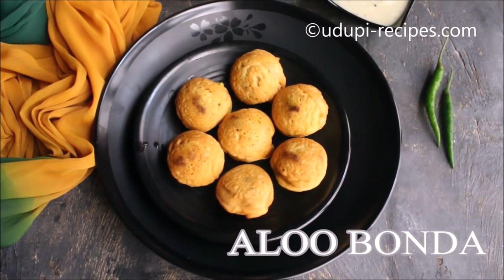Zero Oil Snacks | Less Oil Snacks Recipes | ಕನಿಷ್ಠ ಎಣ್ಣೆ ಬಳಸಿ ಮಾಡಿದ ತಿಂಡಿಗಳು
these 6 recipes. All these wonderful and amazingly tasty snacks are prepared using just minimum oil or  no oil. Try them out now!!
Protein Laddu:
Coconut - 1 cup
Dates - 12-15 no
Flax seeds - 1/2 cup
POHA BALLS:
Rice flakes Poha(thin) - 1 cup
Semolina (rava)- 1/2 cup
Green chillies chopped - 1 tsp
Carrot grated - 1 tbsp
Salt - 1/2 tsp
Curry leaves chopped - 1 tbsp
TO temper:
Protein Bar :
Almonds (halved) - 1 cup
Cashews - 1/2 cup
Walnuts (halved) - 1/2 cup
Rolled oats - 1/2 cup
THIN POHA :
Rice flakes - 3 cups
To grind:
Red chillies - 3 to 4 nos.
TO Temper:
White lentils - 1/2 tsp
Curry leaves - few
Red chillies broken - 1 no.
Ripe Banana Fry:
Ripe banana(nendra) - 2 nos.
Ghee - 2 tbsp
Sugar - 2 tbsp (adjust to taste)